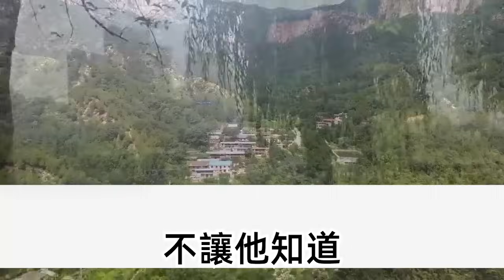我捧著他的靈位嫁入將軍府，他卻在三年後奇跡歸來，還帶著女子 說是祖上認的正妻，他們洞房花燭夜 我放了火，隔天我葬身火場 他哭暈，再見我孕肚微起 他後悔了